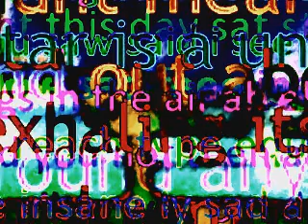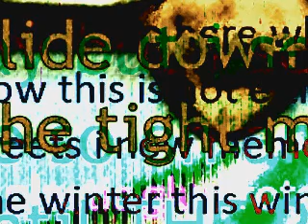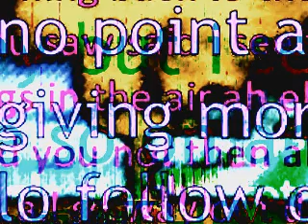tgugugugu 0809 14090214d